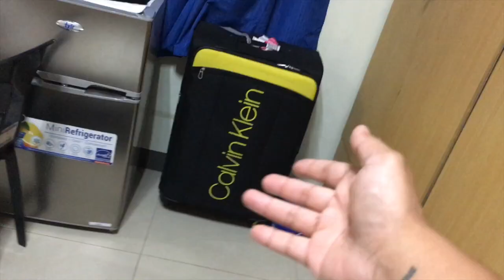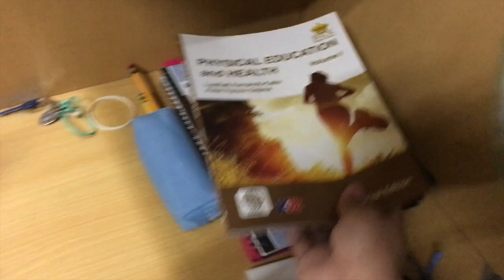Cebu Doctors University Detailed dorm Review!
Cebu Doctors University has dorms. Girls side and boys side. currently, I'm at the boys side haha.  I wanted to film where im currently staying at so future students interested in coming to this school can see what their future living conditions could possibly be like. Currently, I like it.